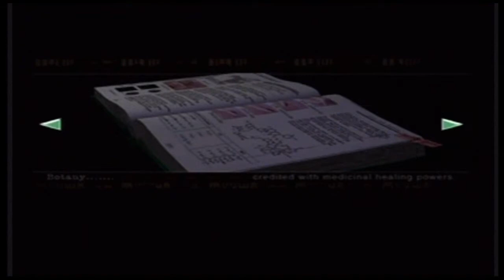Resident Evil ep 2 "Brutally mutilated by mutated mutts"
Me:   Resident Evil for the GameCube. Let's do this! Gun?
Wife:  Check!
Me:   Armor key?
Wife:  Check! (smiles blankly)
Me:   Hmm...okay. Herb?
Wife:  The what? (still smiling blankly)
Me:   The herb. You know, the plants that heal you.
Wife:  Oh yeah, they're all gone.
Me:   What do you mean, "all gone!"
Wife:  Well, you said if I got hurt I should use a herb. So I did.
Me:   How many times did you get hurt?!
Wife:  Alot. (still smiling ((yeah, you guessed it)) BLANKLY!)
Me:  Great. Just great! Well, welcome everyone to the let's play of Resident Evil... don't expect much! Now if you'll excuse me, I have some zombies to kill. (storms off down the hall and immediately gets jumped by zombies.)
Wife:  Oh wait, here's one. Hunny, I found an herb!
Me:   ...